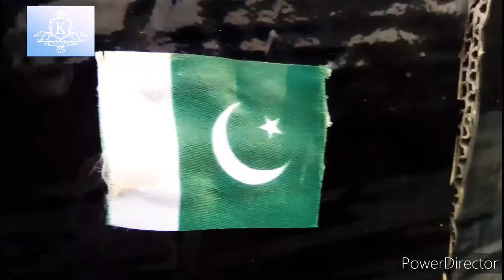How to make cardboard decoration piece design?style